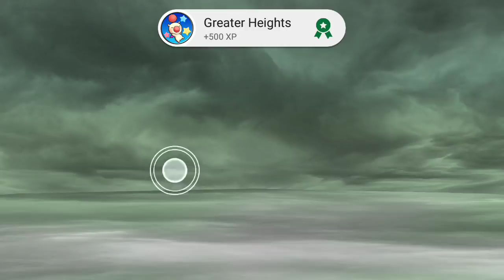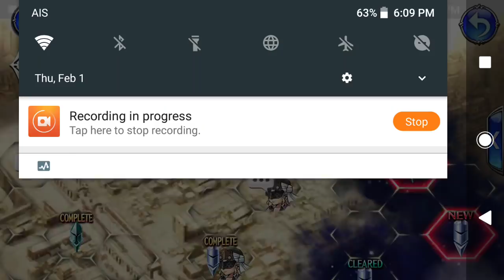DISSIDIA FF ในรูปแบบเกม​ ​rpg บนมือถือ​ กับ​ DISSIDIA​ FINAL FANTASY OPERA OMNIA (เมาส์มอยเกม 34)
นี่คือ DISSIDIA FF ลำดับที่ 4 ต่อจาก DISSIDIA​FF​ ที่ลงอาเขตและ PS4

ซึ่งมาคราวนี้จะเป็นแนว RPG และการเล่นจะคล้ายๆกับ FF ภาคเก่าและเอาระบบของ DISSIDIA FF มาใช้ส่วนนึงครับ

โหลดได้จาก IOS และ ANDROID นะครับ